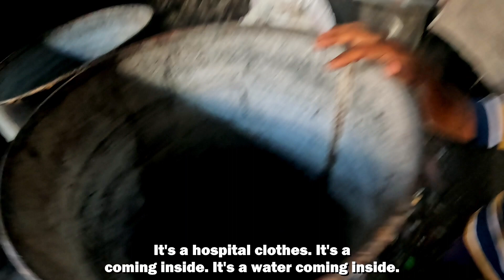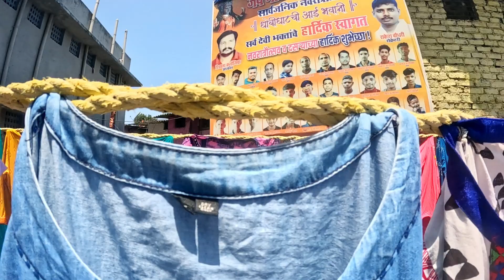This Indian Laundry Slum is WILD....🇮🇳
THIS IS NOT AN ORDINARY SLUM! Join us on a captivating journey through Mumbai's Laundry Dhobi Ghat, a bustling and vibrant Indian slum that defies all expectations.

In this eye-opening exploration, we uncover the untold stories of the hardworking individuals who toil day and night in this unique community, ensuring that Mumbai's laundry needs are met with unmatched efficiency and precision. Get ready to witness the remarkable spirit, resilience, and camaraderie that thrive amidst the so-called "slum" environment. Discover the hidden world behind Mumbai's Laundry Dhobi Ghat like never before!

Go YURI Go!